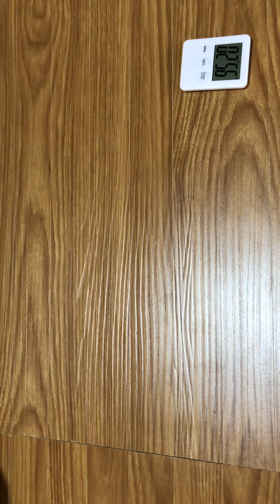kou kou art performance 31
3minutes art performance